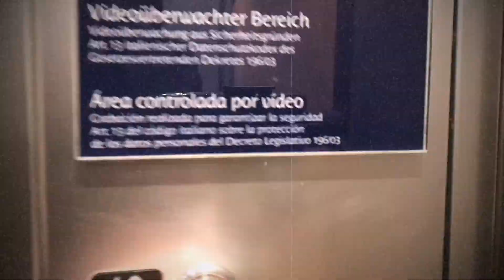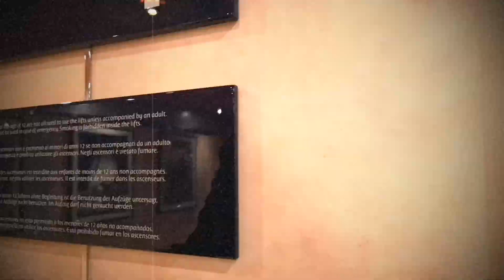Billy McCracken Captains Log father timelapse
costa deliziosa costa diadema cruise ship Captains Log Billy McCracken tenerife canary Islands spain